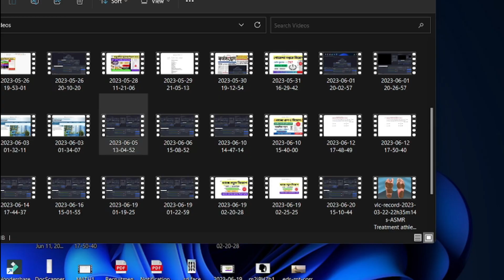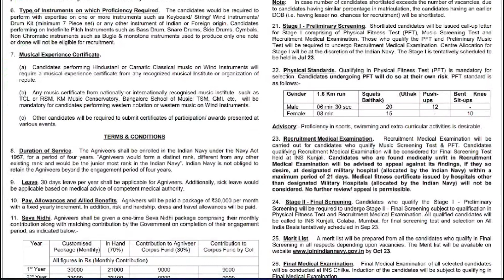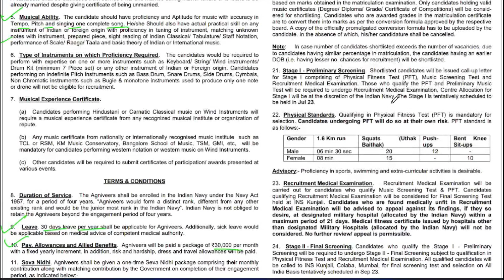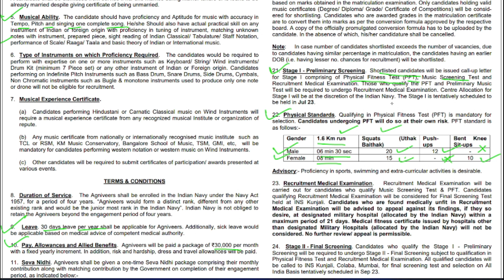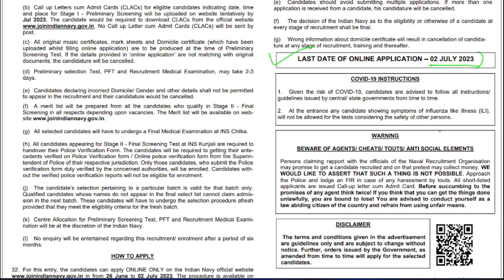ভারতীয় নৌবাহিনী নিয়োগ ২০২৩ । Indian Navy recruitment 2023 | govt job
video related to :
Indian navy vacancy,
navy age, salary etc.